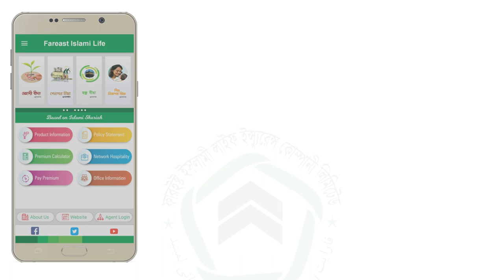Android Apps | Fareast Islami Life Insurance Co. Ltd.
ডিজিটাল ফারইষ্ট ইসলামী লাইফ ইন্স্যুরেন্স কোম্পানী লিঃ গড়ার লক্ষ্যে আমাদের কোম্পানী আইটি ডিপার্টমেন্ট কর্তৃক আধুনিক প্রযুক্তিকে কাজে লাগিয়ে গ্রাহক সেবা ও মাঠ কর্মীদের তথ্য দৌড় গোড়ায় পৌঁছে দেওয়ার জন্য নিয়ে এলো New Mobile Apps যার মাধ্যমে আপনি বাড়িতে বসে আপনার মোবাইল ফোনে Apps এর মাধ্যমে কোম্পানীর বিভিন্ন তথ্য জানতে ও দেখতে পারবেন যেমন :-
০১. কোম্পানীর প্রোডাক্ট সম্পর্কিত তথ্য।
০২. পলিসি স্ট্যাটাস।
০৩. পলিসি তামাদি সংক্রান্ত তথ্য।
০৪. হাসপাতাল এর তথ্য।
০৫. প্রিমিয়াম ক্যালকুলেশন।
০৬. ব্যবসায় তথ্য।
০৭. পলিসি ইস্যু তথ্য।
০৮. পলিসি লেপ্স তথ্য।
০৯. পলিসি বকেয়া সংক্রান্ত তথ্য।
১০. কোম্পানীর তথ্যাদি।